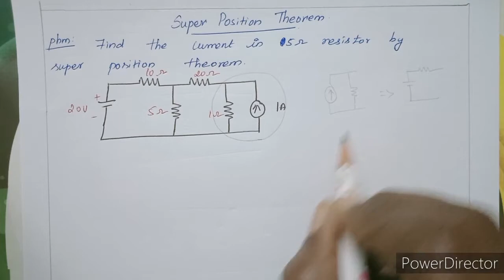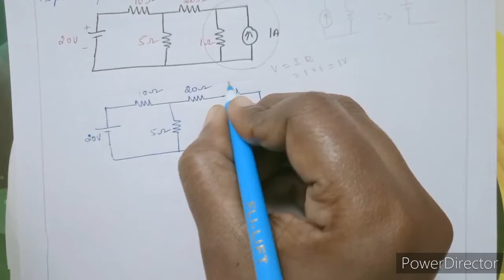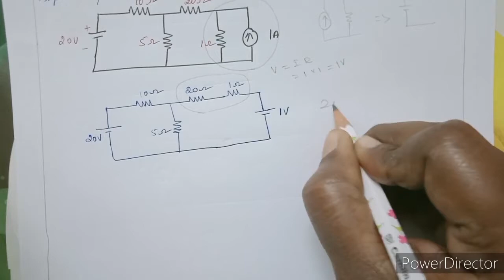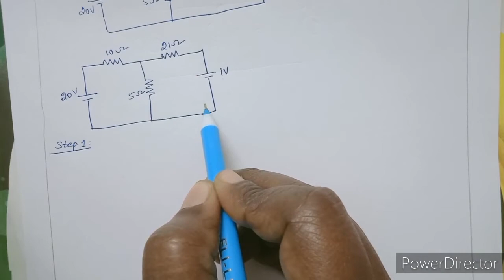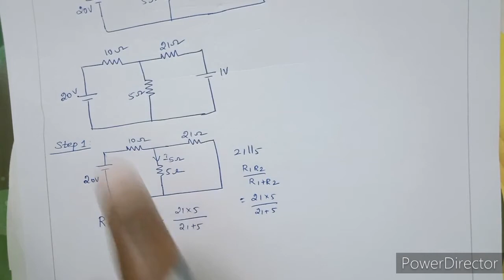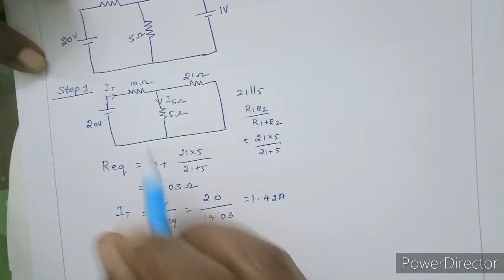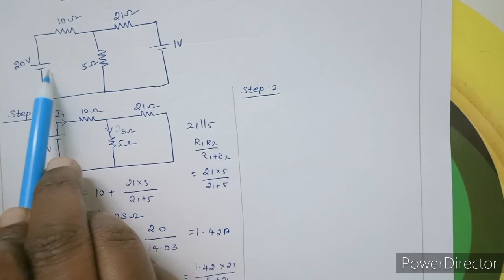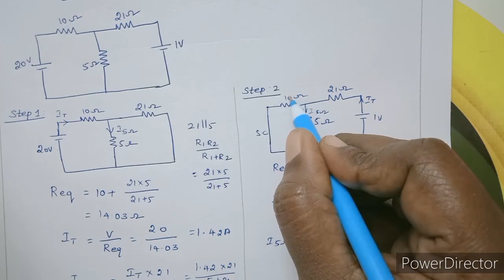Problem Super position Theorem in Tamil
Simple and Easy method of solving Super position Theorem